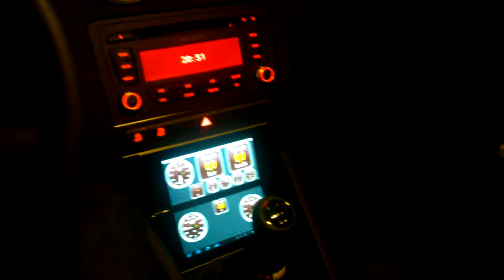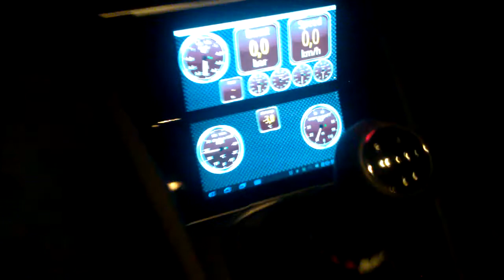Sony Tablet P with Torque app integrated in Audi A3 Sportback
Impression of how the Sony Tablet P can be perfectly integrated in the central console of an Audi A3 Sportback. The Tablet P has two screens that shows the meters from the app Torque. This information comes from a cheap OBDII Bluetooth adapter that I bought on Dealextreme. A great combination for your own and easy to integrate carputer.